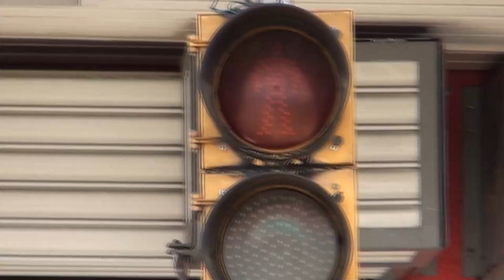Semáforos en la ciudad generaleña están fuera de funcionamiento